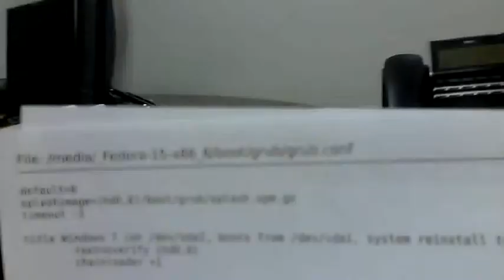Start On A Linux Standard 2